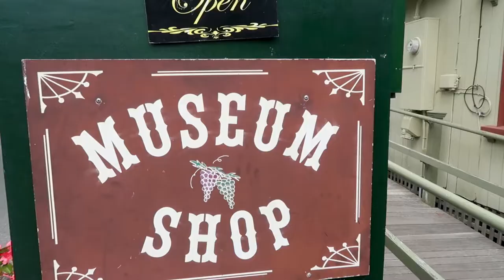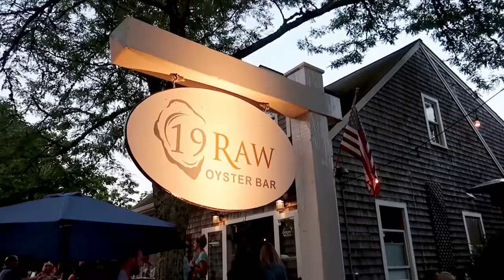MARTHA'S VINEYARD VLOG | Jaws, Spas, and Lobster Claws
Jaws, Spas and Lobster Claws. This place had it all! Here's a little look into my trip to MV with my mom! The Hobknob Boutique Hotel was our home away from home for a few days, and I would absolutely recommend it to anyone visiting Martha's Vineyard. We had an AMAZING stay. We went biking, sightseeing, and restaurant hopping (which was probably the best part of all).  Having not spent a lot of time in New England before this trip, it definitely has inspired me to travel and explore more!